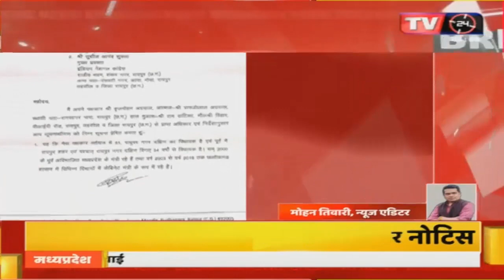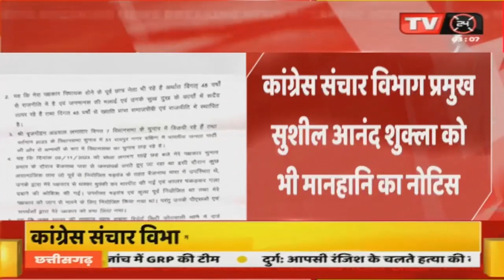CG Breaking News || बृजमोहन से बड़ा गुंडा कौन वाले बयान पर , सीएम बघेल को भेज मानहानि का नोटिस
Video Tilte :- बृजमोहन से बड़ा गुंडा कौन वाले बयान पर , सीएम बघेल को भेज मानहानि का नोटिस